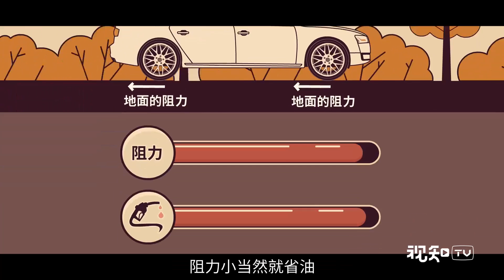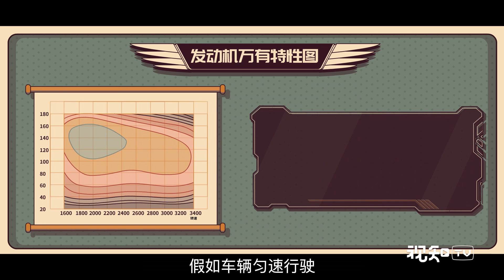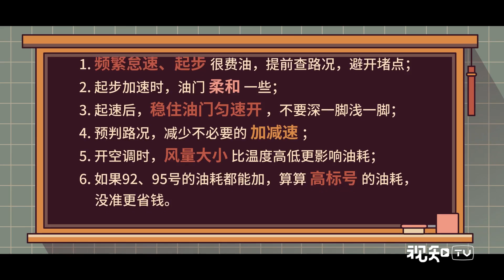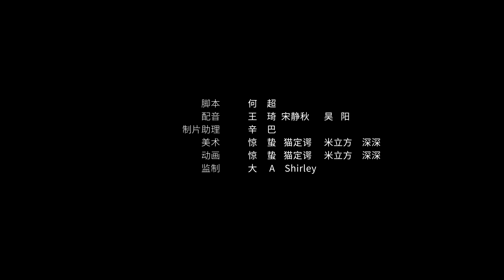【视知车学院】老司机私藏的省油技巧，你都知道吗？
简介：一辆车的油耗高低，和动力系统有直接关系。但同样一辆车，为什么新手比老司机的油耗高好多？从哪些方面可以改善汽车费油的问题？视知车学院这期来说说老司机的省油技巧。